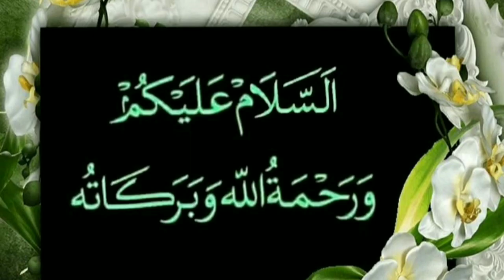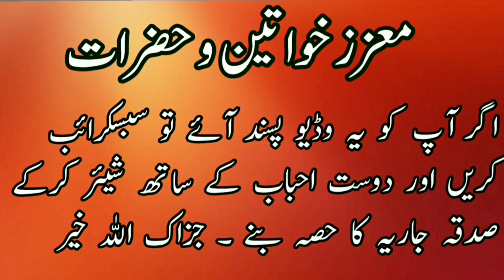Hadees Kahani | کسریٰ کے خزانے | Sahaba | مقام حیرہ | Holy Prophet | کوفہ | History | Umar Barlas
میں نبی کریم ﷺ کی خدمت میں حاضر تھا کہ ایک صاحب آئے اور آنحضرت ﷺ سے فقر و فاقہ کی شکایت کی ، پھر دوسرے صاحب آئے اور راستوں کی بدامنی کی شکایت کی ، اس پر آنحضرت ﷺ نے فرمایا : عدی ! تم نے مقام حیرہ دیکھا ہے ؟ ( جو کوفہ کے پاس ایک بستی ہے) میں نے عرض کیا کہ میں نے دیکھا تو نہیں ، البتہ اس کا نام میں نے سنا ہے ۔ آنحضرت ﷺ نے فرمایا : اگر تمہاری زندگی کچھ اور لمبی ہوئی تو تم دیکھو گے کہ ہودج میں ایک عورت اکیلی حیرہ سے سفر کرے گی اور ( مکہ پہنچ کر) کعبہ کا طواف کرے گی اور اللہ کے سوا اسے کسی کا بھی خوف نہ ہو گا ۔ میں نے ( حیرت سے) اپنے دل میں کہا ، پھر قبیلہ طے کے ان ڈاکوؤں کا کیا ہو گا جنہوں نے شہروں کو تباہ کر دیا ، فساد کی آگ سلگا رکھی ہے ۔ آنحضرت ﷺ نے فرمایا : اگر تم کچھ اور دنوں تک زندہ رہے تو کسریٰ کے خزانے ( تم پر ) کھولے جائیں گے ۔ میں ( حیرت میں) بول پڑا کسریٰ بن ہرمز ( ایران کا بادشاہ) کسریٰ؟ آپ ﷺ نے فرمایا : ہاں کسریٰ بن ہرمز ( ایران کا بادشاہ ) آپ نے فرمایا : ہاں کسریٰ بن ہرمز ! اور اگر تم کچھ دنوں تک اور زندہ رہے تو یہ بھی دیکھو گے کہ ایک شخص اپنے ہاتھ میں سونا چاندی بھر کر نکلے گا ، اسے کسی ایسے آدمی کی تلاش ہو گی ( جو اس کی زکوۃ) قبول کر لے لیکن اسے کوئی ایسا آدمی نہیں ملے گا جو اسے قبول کر لے ۔ اللہ تعالیٰ سے ملاقات کا جو دن مقرر ہے اس وقت تم میں سے ہر کوئی اللہ سے اس حال میں ملاقات کرے گا کہ درمیان میں کوئی ترجمان نہ ہو گا ( بلکہ پروردگار اس سے بلاواسطہ باتیں کرے گا) اللہ تعالیٰ اس سے دریافت کرے گا ۔ کیا میں نے تمہارے پاس رسول نہیں بھیجے تھے جنہوں نے تم تک میرا پیغام پہنچا دیا ہو ؟ وہ عرض کرے گا ، بیشک تو نے بھیجا تھا ۔ اللہ تعالیٰ دریافت فرمائے گا کیا میں نے مال اور اولاد تمہیں نہیں دی تھی ؟ کیا میں نے ان کے ذریعہ تمہیں فضیلت نہیں دی تھی ؟ وہ جواب دے گا بیشک تو نے دیا تھا ۔ پھر وہ اپنی داہنی طرف دیکھے گا تو سوا جہنم کے اسے اور کچھ نظر نہ آئے گا پھر وہ بائیں طرف دیکھے گا تو ادھر بھی جہنم کے سوا اور کچھ نظر نہیں آئے گا ۔ عدی رضی اللہ عنہ نے بیان کیا کہ میں نے رسول اللہ ﷺ سے سنا ، آپ فرما رہے تھے کہ جہنم سے ڈرو ، اگرچہ کھجور کے ایک ٹکڑے کے ذریعہ ہو ۔ اگر کسی کو کھجور کا ایک ٹکڑا بھی میسر نہ آ سکے تو ( کسی سے) ایک اچھا کلمہ ہی کہہ دے ۔ عدی رضی اللہ عنہ نے بیان کیا کہ میں نے ہودج میں بیٹھی ہوئی ایک اکیلی عورت کو تو خود دیکھ لیا کہ حیرہ سے سفر کے لیے نکلی اور ( مکہ پہنچ کر) اس نے کعبہ کا طواف کیا اور اسے اللہ کے سوا اور کسی ( ڈاکو وغیرہ ) کا ( راستے میں) خوف نہیں تھا اور مجاہدین کی اس جماعت میں تو میں خود شریک تھا جس نے کسریٰ بن ہرمز کے خزانے فتح کئے ۔ اور اگر تم لوگ کچھ دنوں اور زندہ رہے تو وہ بھی دیکھ لو گے جو آنحضرت ﷺ نے فرمایا کہ ایک شخص اپنے ہاتھ میں ( زکوٰۃ کا سونا چاندی) بھر کر نکلے گا ( لیکن اسے لینے والا کوئی نہیں ملے گا) مجھ سے عبداللہ بن محمد نے بیان کیا ، کہا ہم سے ابوعاصم نے بیان کیا ، کہا ہم کو سعدان بن بشر نے خبر دی ، ان سے ابومجاہد نے بیان کیا ، ان سے محل بن خلیفہ نے بیان کیا ، اور انہوں نے عدی رضی اللہ عنہ سے سنا کہ میں نبی کریم ﷺ کی خدمت میں حاضر تھا ۔ پھر یہی حدیث نقل کی جو اوپر مذکور ہوئی ۔
حوالہ جات :
صحیح البخاری حدیث نمبر 3595